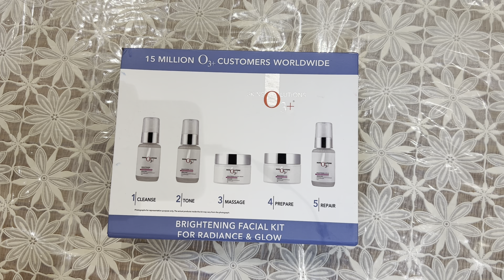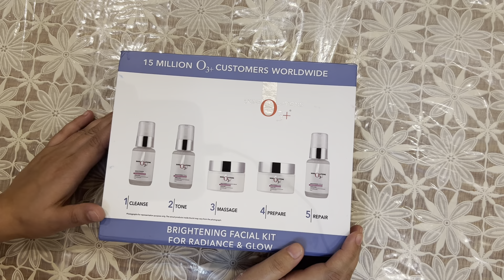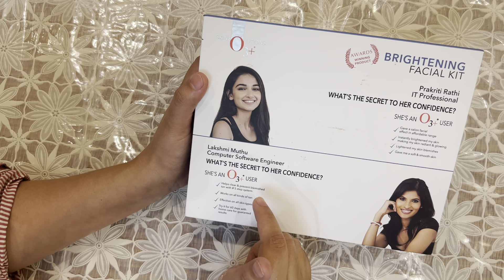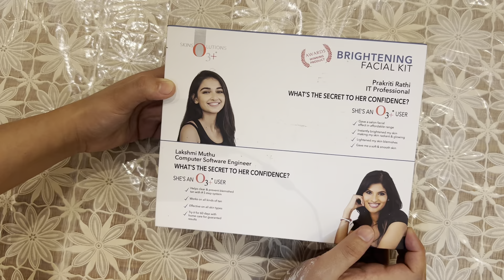D Tan Facial, Pigmentation, UnevenSkin Tone, Brighten Skin Facial, O3+ Facial Review | Skincare@home